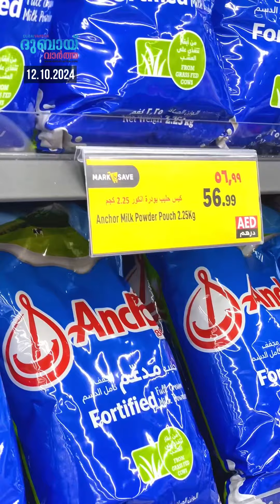അബുദാബി നഗരത്തിൽ ഇങ്ങനെ ഒരു അപൂർവ്വ രാത്രി!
അബുദാബി നഗരത്തിൽ ഇങ്ങനെ ഒരു അപൂർവ്വ രാത്രി! 75% വരെ ഡിസ്‌കൗണ്ടിൽ നിത്യോപയോഗ സാധനങ്ങൾ വാങ്ങാം ഒക്ടോബർ 13 രാത്രി 10 മണി മുതൽ പുലർച്ചെ 3 വരെ ഖാലിദിയയിലെ മാർക്ക് & സേവിൽ നിന്ന്!